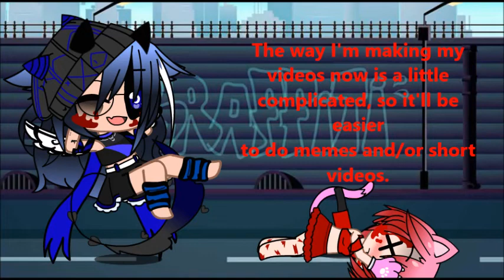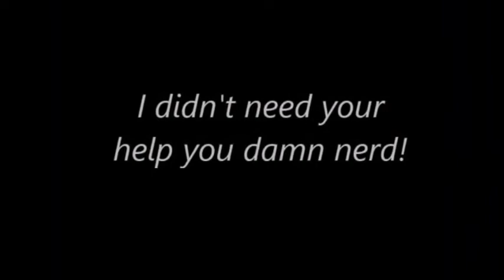Reupload-If Deku Had Siblings Sneak Peak (1k sub special~ A little late) IMPORTANT ANNOUNCEMENT